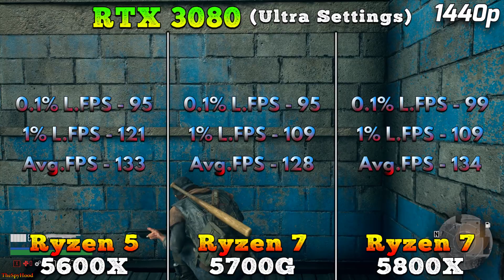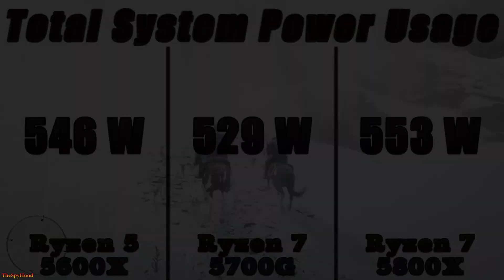Ryzen 5 5600X vs Ryzen 7 5700G vs Ryzen 7 5800X | PC Gameplay Benchmark Tested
Ryzen 5 5600X vs Ryzen 7 5700G vs Ryzen 7 5800X | PC Gameplay Benchmark Tested in 1080p and 1440p

System Specs :
Operating System : Windows 10 Pro 64 Bit
CPU 1 : AMD Ryzen 5 5600X @Stock (Gigabyte X570 Aorus Xtreme)
CPU 2 : AMD Ryzen 7 5700G @Stock (Gigabyte X570 Aorus Xtreme)
CPU 3 : AMD Ryzen 7 5800X @Stock (Gigabyte X570 Aorus Xtreme)
GPU : NVIDIA GeForce RTX 3080 10GB
CPU Cooler : NZXT Kraken Z73 360mm AIO Liquid Cooler
PSU : Cooler Master V1000 SMPS
RAM : Corsair Vengeance RGB Pro Series 4*8GB DDR4 3600MHz